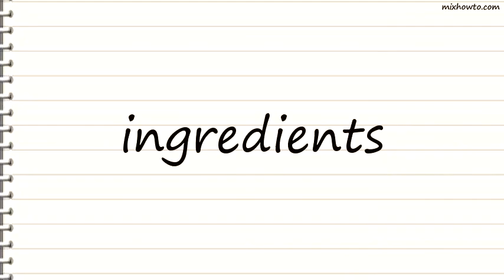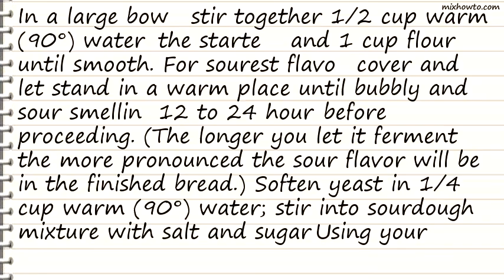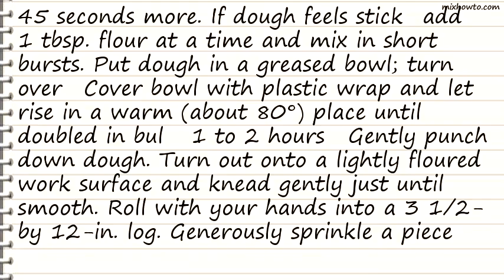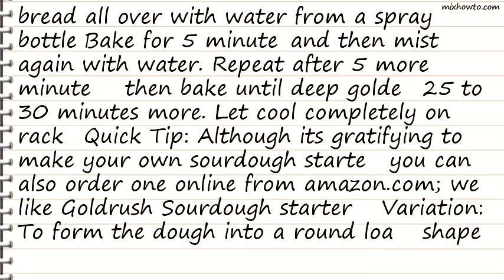Recipe Sourdough French Bread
INGREDIENTS:
●1 cup sourdough starter (see Sunset's Reliable Sourdough Starter , or Quick Tip, below)
●3 to 3 1/2 cups bread flour , divided
●1 package (2 1/4 teaspoons) active dry yeast
●cornmeal